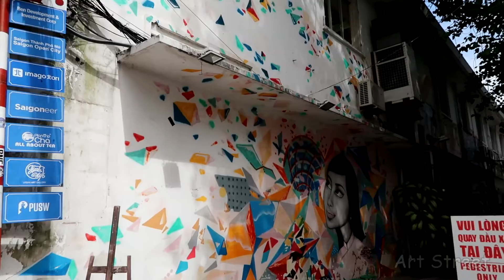A Day in Ho Chi Minh // Must Visit! Art Street + Spa + Water Puppet Show (字幕付き)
Hello everyone! This is my last vlog from Ho Chi Minh, Vietnam.

Art Street
(Address : 3A Station, Ton Duc Thang St., Dist1)
In this street you can find cool street arts and unique shops. Such a photogenic spot!

It's in Ho Chi Minh district 2, a bit more fancy area in Saigon.
They offer gorgeous spa menu in affordable price.
They also have hotel, residence, restaurant, gym etc. You can forget busy life in the city and relax by the Saigon river!

Golden Dragon Water Puppet Theatre
(Address: 55B Nguyen Thi Minh Khai Dist,1,HCM City)
Water Puppet Show is Vietnamese traditional entertainment. It was humorous and fun, and easy to understand even if you don't understand their language!

どうも、あさぎです。ホーチミンからの最後の旅行記！
どれもおすすめの場所なので、ぜひ旅行にいくときの参考にしてください＾＾

訪れた場所

アートストリート（住所は上記参照）
イケてるストリートアートや、こじんまりしたおしゃれなお店が並んでます。
絶好の写真スポットなので、モデルさんらしき人たちが撮影をしている姿も見かけます。

スパ・オーセンティック
（URLは上記参照）
ホーチミンの２区にある総合リゾート施設にあるスパです。
豪華なスパメニューが、日本では考えられないくらい安価で受けられます。
スパだけでなく、レストラン、ホテル、ジムなども完備。贅沢な旅行を楽しみたい方はこのあたりのエリアをおすすめします。
私はうるさい街なか（１区）で格安ホステルに泊まりましたけど。スパだけここを利用しました。

キムロン水上人形劇場
（住所は上記参照）
水上人形劇はベトナムの伝統芸能。かわいい（きもかわいい？）人形のユーモアたっぷりの演劇なので、ベトナム語がわからなくても、お子さんでも楽しめると思います。